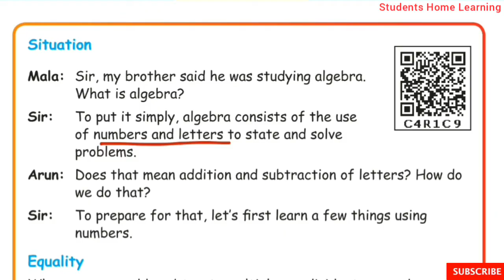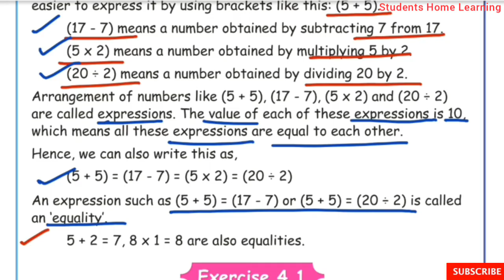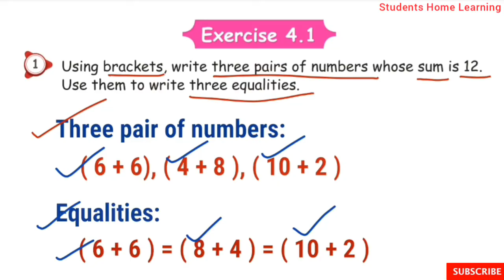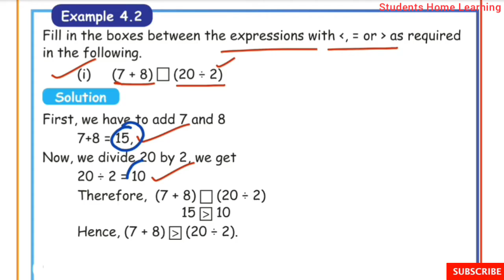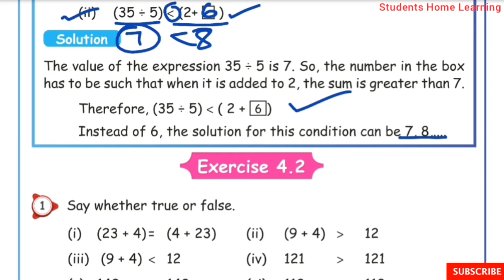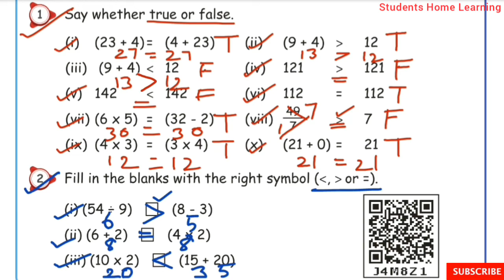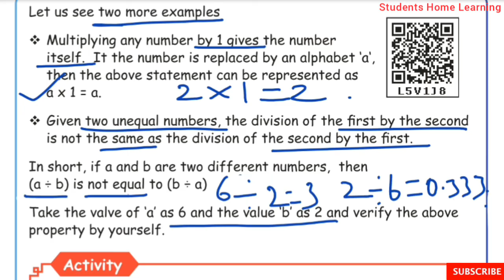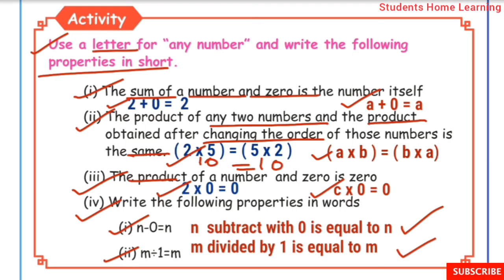Algebra- 5th Standard- Maths- Unit- 4 Exercises 4.1 & 4.2- Pages 28 - 33- Term 3- Samacheer Syllabus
Algebra- 5th Standard- Maths- Unit- 4 Exercises 4.1 & 4.2- Pages 28 - 33- Term 3- Samacheer Syllabus- Explained in tamil.

Topics:

☆Equality
☆Inequality
☆Exercise 4.1 & 4.2
☆Using Letters